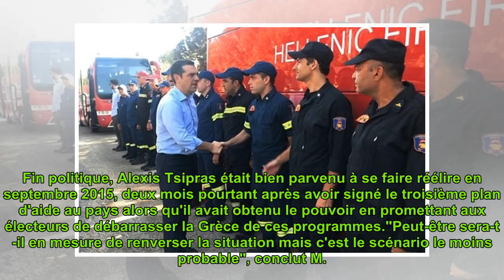L'avenir politique de Tsipras incertain malgré la fin des plans d'aide